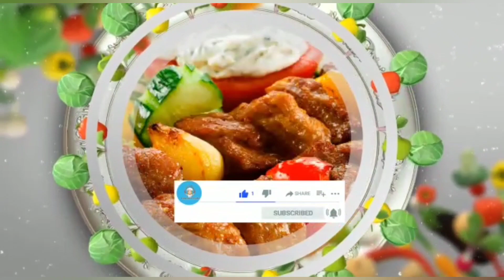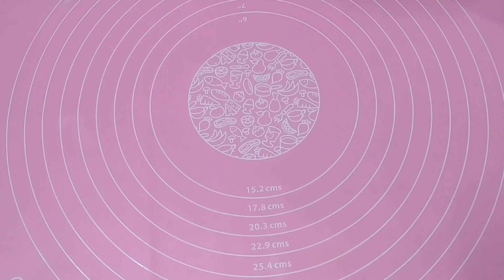Samosa sheet home made in Tamil M.RAZIYA KITCHEN